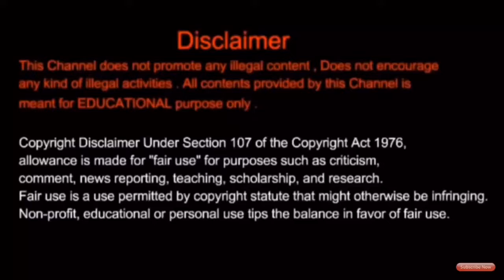Computer Architecture | #9 | Find 1’s And 2’s Complement | Tamil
Watch This video and learn how to complement
The numbers between numbers.
These are the important things to be remembered
For the problem in the upcoming lectures